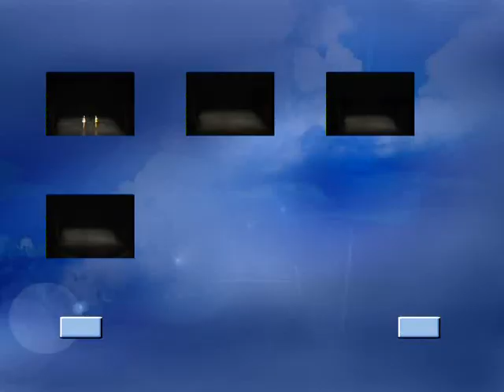Carly .S. Dance Comps 2013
This video is of a Dance Competition that my sister and I were in earlier in the year.
The first dance is of my sister and her dance partner Lelia doing a song and dance duo to the song 'Zipa de do dah'
The second dance is of me doing a jazz solo to the song 'Moves like Jagger'
The third dance is is also of me doing a tap solo to the song 'On the Sunny Side of the Street'
The forth dance is of me and my dance partner Thomas doing a contemporary duo to the song 'Time'
And the final dance  is a jazz troupe to a Grease remix ( I'm Sandy)